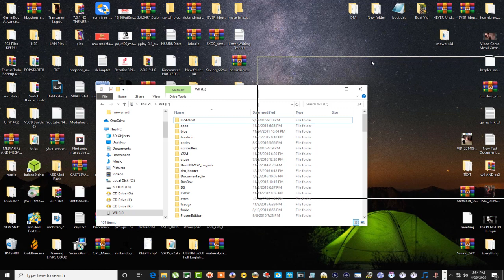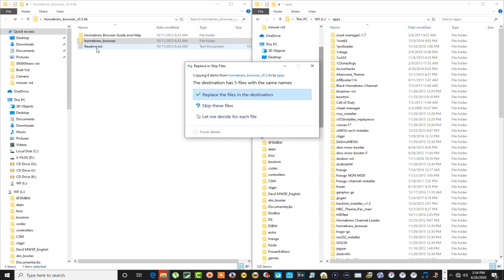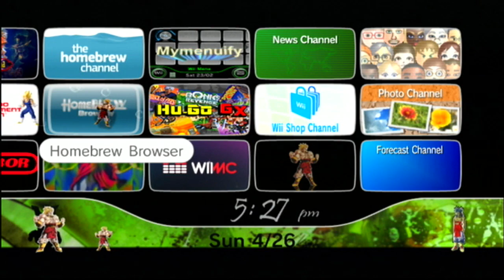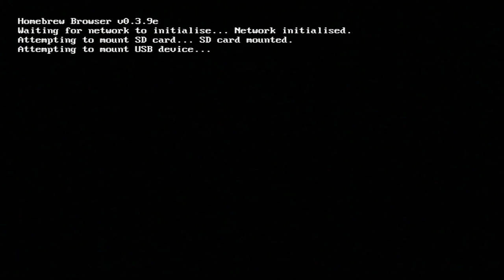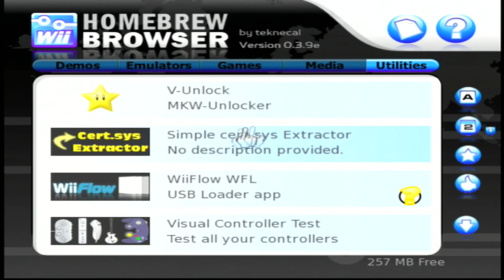[TUTORIAL] How to Install the Open Shop Channel on the Wii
Hope you guys Enjoy the "NEW HOMEBREW BROWSER"!